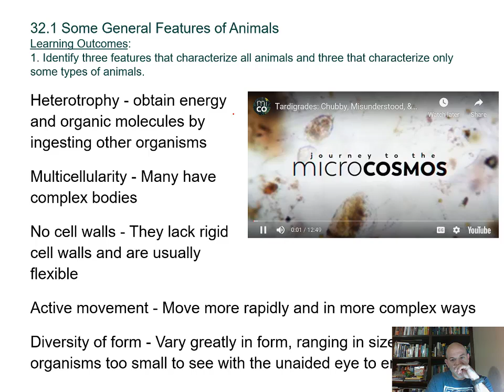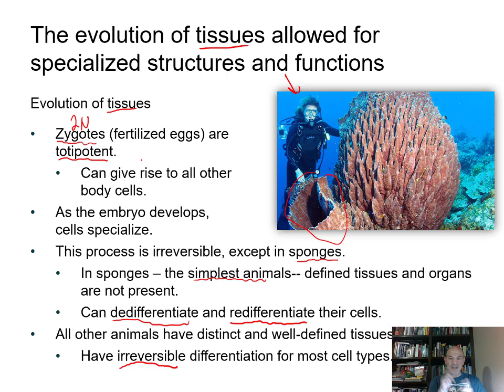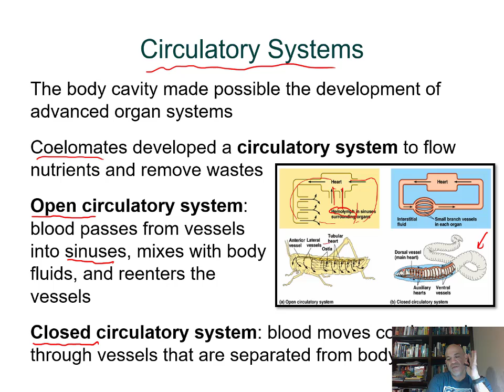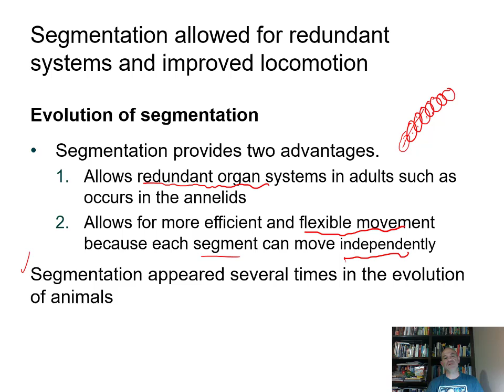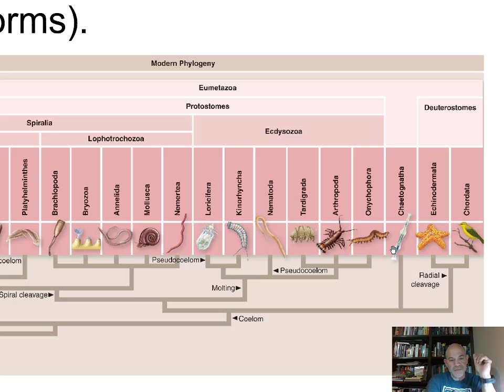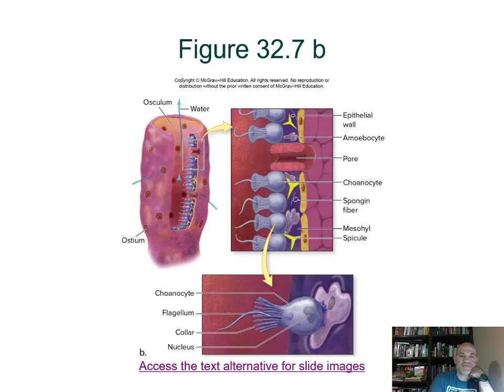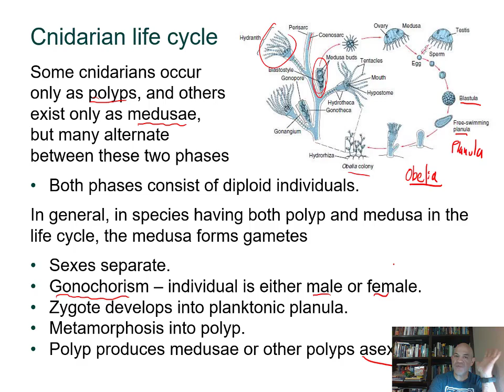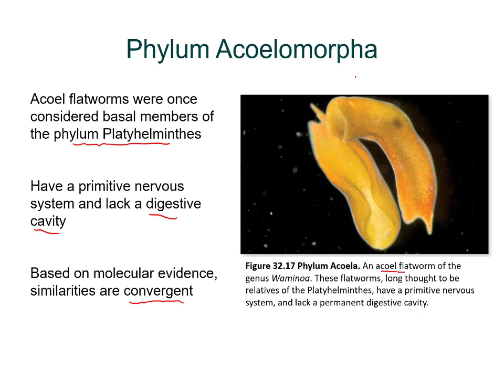BIOL 1407 Lecture 32 Animal Diversity and The Evolution of Body Plans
32.1 Some General Features of Animals (0:00)
32.2 Evolution of the Animal Body Plan (3:35)
32.3 Animal Phylogeny (38:43)
32.4 Parazoa: Animals That Lack Specialized Tissues (57:00)
32.5 Eumetazoa: Animals with True Tissues (1:06:00)
32.6 The Bilateria (1:27:38)